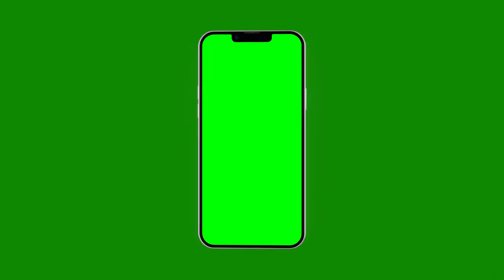15+ BEST Iphone 13 Pro Max Green Screen Chroma Key 3D Animations || Free footage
Feel free to use this clips in your works just remember to include this link in your description

This awesome Green Screen Iphone loop motion background video has no sound and is designed for majorly video edits and vfx. It is HD at 30fps (30 frames per second) to create awesome vfx and video edits. Try using it as a Kinemaster editing video template, or in Premiere Pro video edits, or as an After Effects motion graphic! It can also be used at events, kiosks and show booths. Consider using it for VJ loops, meditation, backdrops, edm concerts and much more. It's great for intros, openers, moving backgrounds, wallpapers, music videos, lyric videos, video editsfor social media and the likes.